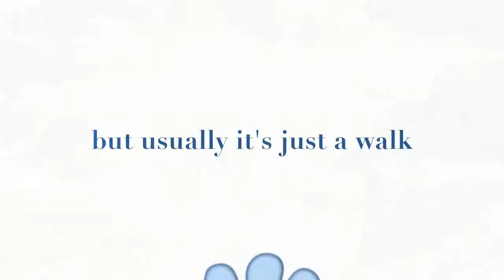MY DOG and ME - movie trailer